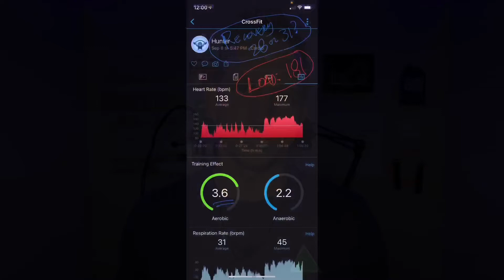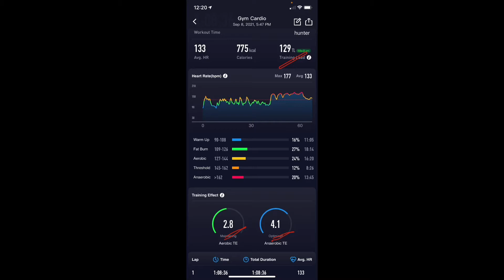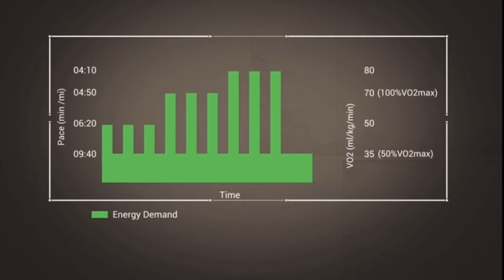Anaerobic vs Aerobic Exercise Review/Study, And How Does It Relate to CrossFit?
All a part of a Training Load and Workout Exertion Review for COROS, Polar, Garmin, and Suunto.

Timeline:
Upcoming Reviews - 1:00
What is the Dilemma - 1:38
Aerobic vs Anaerobic - 3:28
The Problem - 4:40
Helpful Video Clip - 6:20
I Think This is It - 6:52
Lactic Threshold - 7:50
Summary - 9:05
Side Notes - Fat Burn - 10:08
Side Notes - EPOC & Afterburn - 10:38